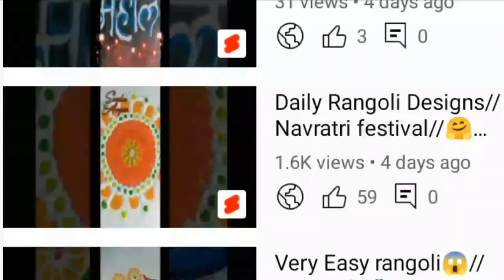देवा समोर काढायला🌺卐🌺 शुभ रांगोळ्या 🌺 卐🌺 Pooja Daily Rangoli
Sundar Angan Rangoli
रांगोळी डिझाईन
रांगोळी दाखवा
रांगोळी टिपक्याची
रांगोळी डिझाईन सोपी छोटी
रांगोळी कशी काढायची
रांगोळी दिवाळी स्पेशल
रांगोळी सोपी
रांगोळी रांगोळी
रांगोळी डिझाईन सोपी
रांगोळी कशी काढतात
रांगोळीच्या डिझाईन
रांगोळीच्या वेली
रांगोळीच्या स्पर्धा
रांगोळीच्या सोप्या डिझाईन
रांगोळीच्या डिझाईन पाठवा
रांगोळीच्या फुलांची रांगोळी
रांगोळीच्या छोट्या डिझाईन
रांगोळीच्या वेलीची डिझाईन
रांगोळीच्या पणत्या
रांगोळीच्या दाखवा

rangoli designs
rangoli tipkyanchi
rangoli designs freehand
rangoli on stairs
rangoli designs for stairs
rangoli om design
rangoli pictures images
easy rangoli designs
easy rangoli at home
easy rangoli flower
new rangoli

रांगोळी
ठिपक्यांची रांगोळी
सोपी रांगोळी
नवीन रांगोळी

Ganesh chaturthi rangoli designs easy
गणपती बाप्पा च्या आगमनाची रांगोळी
गणपती बाप्पा मोरया रांगोळी

16 somvar rangoli
rangoli somvar chi
somwar vishesh rangoli
solah somvar rangoli design
simple somvar rangoli designs

महादेव की रांगोळी
महादेव रांगोळी
महादेव रांगोळी सोपी
महादेव की रंगोली
महादेव रंगोली
महादेव रंगोली डिजाइन
महाकाल की रांगोळी
रांगोळी today episode
रांगोळी डिझाईन
रांगोळी दाखवा
शिव जी की रांगोळी दाखवा

god rangoli designs
shiv parvati rangoli
ganesh ji ki rangoli
shankarachi rangoli
shankar ji rangoli
shivaji rangoli
om rangoli
somvar rangoli
sankranti chi rangoli
3d shivling rangoli
mahadevachi pind
mahakal rangoli
mahadev rangoli design simple
mahadev face rangoli
kedarnath rangoli
trishul rangoli
shiva face rangoli
lord shiva rangoli